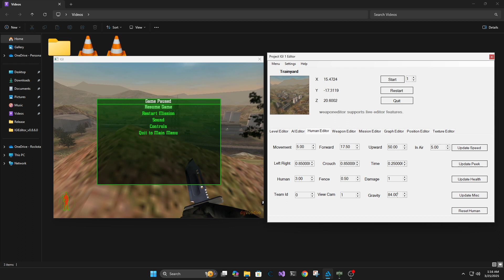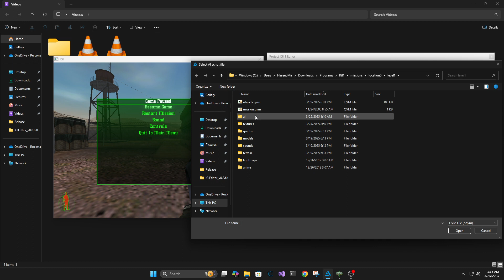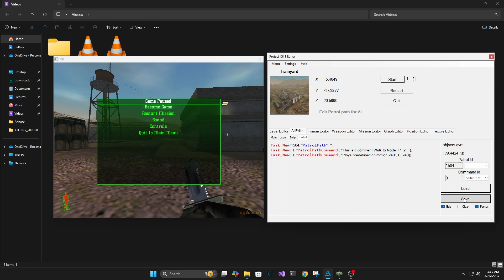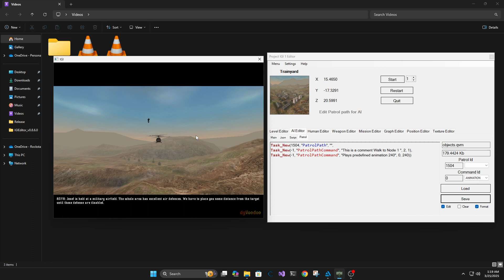Project I.G.I 1 ToolKit 0.8 - New AI Editor | Stable | Update.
Project I.G.I 1 ToolKit is all in one IGI 1 ToolKit which lets you add/remove objects A.I Player and design your custom level in the game.
and lets you upload/download your missions to server and share with friends.

Timestamps:
0:00 Gravity ToolKit
1:02 AI Script ToolKit
1:41 AI Patrol ToolKit
2:55 Edited AI Jones' Walking Pattern
3:27 AI Reset Level

ToolKit sections.
Level ToolKit -  Add or remove Building/Objects in level.
Object ToolKit -  Remove or restore objects from level. [LIVE ToolKit SUPPORT]
Human ToolKit -  Update human Speed/Jump,Health Scale peek and more. [LIVE ToolKit SUPPORT]
Weapon ToolKit -  Add or remove new weapons in level. [LIVE ToolKit SUPPORT]
A.I ToolKit - Add new Friendly/Enemy A.I into level with various properties.
Misc ToolKit - Reset/Remove levels and cutscene and Export level data,Set FPS/Game Music and more.

ToolKit features.
Live ToolKit is real time ToolKit which can edit/add/remove objects weapons in real time without need of restart the level.

FAQ:
Q : ToolKit data Objects/Weapons list not showing correctly or recognizing current level.
A: Always use "Auto Refresh Game" option or Click "Refresh" manually to solve.

Q: ToolKit not injecting DLL showing "Dll injection error"
A: ToolKit will automatically try to inject "DLL" but if not injected then go to "IGI1ToolKit\bin\Manual-Injectors and run any batch file.

Q:Added new Objects/Building/Weapons into level hit compile but not showing in level?
A:Your game path is not refreshed press "Refresh" button always before, and always check logs to see output.

Q: What is difference between "IGIToolKit" and "IGIToolKit_x86" ?
A:  "IGIToolKit"  is release version with no console on DLL attached,
and "IGIToolKit_x86" is debug version with console and additional information.

Q: Where to install the ToolKit ?
A:Its recommended to installed in Non-OS Drive(C:\) use 'D:\,E:\' other drives which doesn't requires administrator privileges.